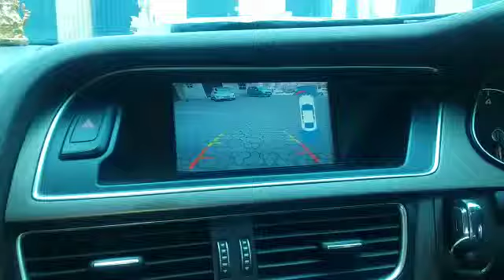Mirror link and reverse camera future add in Audi A4 without temper car orginal wireing(2)